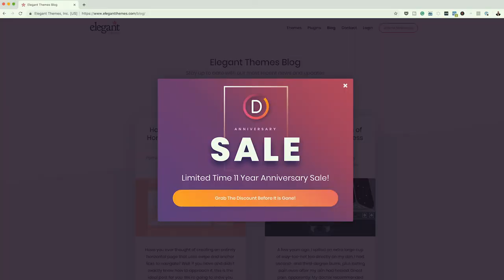Divi Sale - Buy Divi and Get FREE Divi Course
In this Divi Sale, If you buy Divi using my link below, you get my Divi Blueprint Course and Photoshop for Designers course.